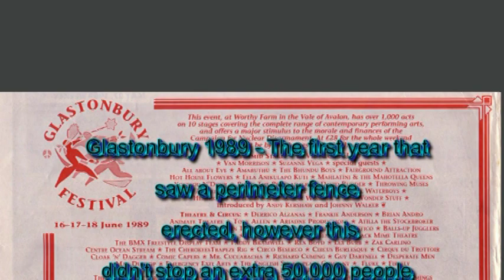Glastonbury 1989 High Quality.mpg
Glastonbury Festival 1989. Previously unreleased footage of the festival before the TV cameras dared to venture inside. Includes Suzanne Vega the Bundhu Boys and many others. Loads of crowd shots and footage from around the festival, were you there?
I have over 120 minutes of footage from this festival so watch out for further movies.